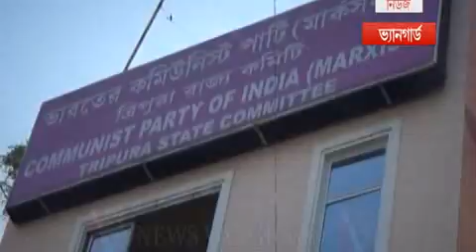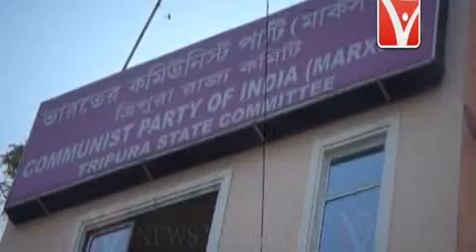Hole in BJP Team in Tripura